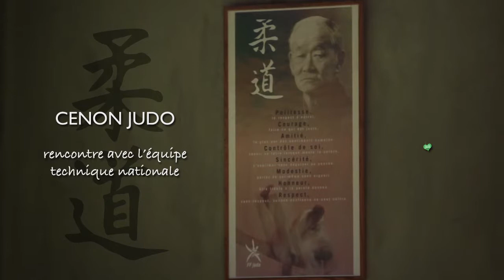Cenon Judo : Rencontre avec l'équipe technique nationale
Vendredi 21 novembre 2014, de 18h à 20h, le club de judo de Cenon accueillait au dojo de la morlette, un entrainement dirigé par Michel ALGISI, membre de la Direction Technique Nationale et référent National Katas et Ceinture Noire 7ème Dan.